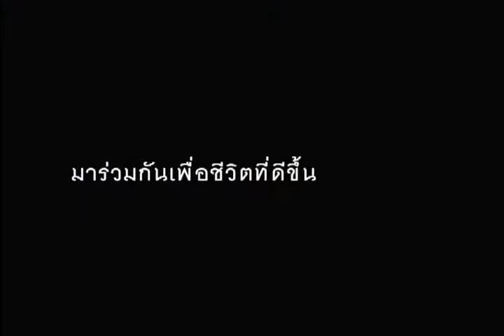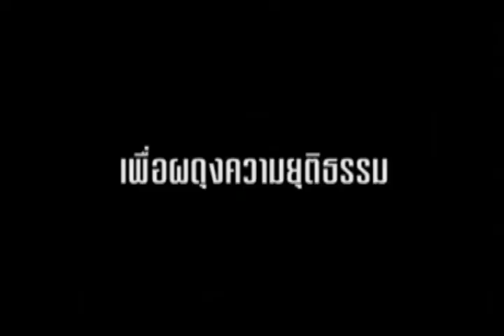Rider Community PARTICIPATION ART 2013 : Music by Danny Elfman - Real Steel - 18 - Final Round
PARTICIPATION ART 2013
PROJECT LIVING TOGETHER IN
RIDER COMMUNITY PROJECT
Credit music by Danny Elfman - Real Steel - 18 - Final Round